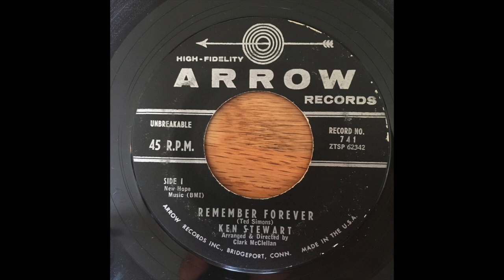Ken Stewart - Remember Forever 45